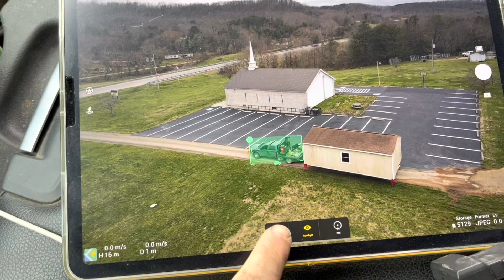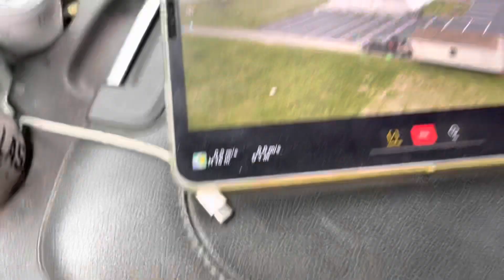16x30 Move Job